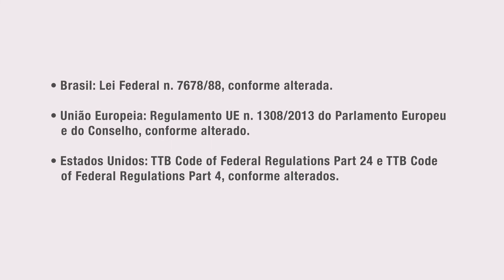Pode fazer vinho de outros frutos? (with English subtitles)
Sempre pensamos em vinho como sendo bebida derivada da uva. Mas será que é viável fazer vinho de outros frutos? Isso é permitido?

Saiba a respostas para essas e outras perguntas neste vídeo!

Bem-vindos ao maravilhoso mundo do vinho!

May wine be made from other fruits? (with English subtitles)

We always think of wine as a drink coming from grapes. But is it possible to make wine from other fruits? Is it allowed?

Learn the answer to these and other questions in this video!

Welcome aboard to this wonderful world of wine!